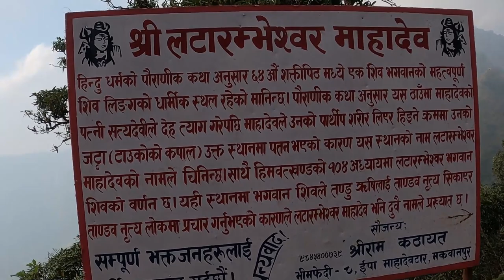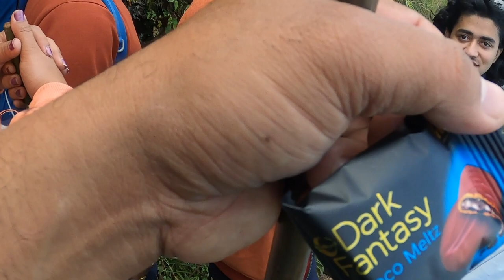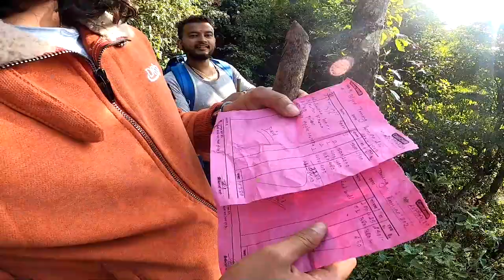Latarambeshwor Mahadev temple | HETAUDA | kATHMANDU | BEST PLACE TO VISIT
HELLO Friends,
In this vlog we are travelling to Latarambeshwor Mahadev Temple. Its approx 42 kilometer from hetauda.
One of the best place to visit specially in winter.